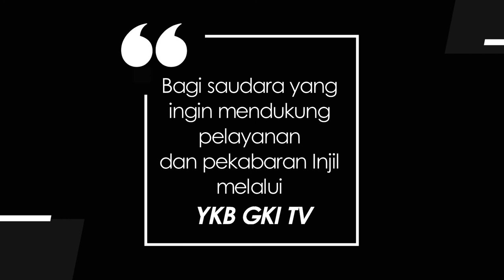YOUTH FOR CHRIST 381 - BERDAMPAK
Renungan Harian Pemuda “Youth For Christ” untuk hari ini, Rabu, 23 Maret 2022
berjudul : Berdampak
Didasarkan pada : Lukas 13 : 18 - 21
Dibawakan oleh : Pdt. Riani Suharja